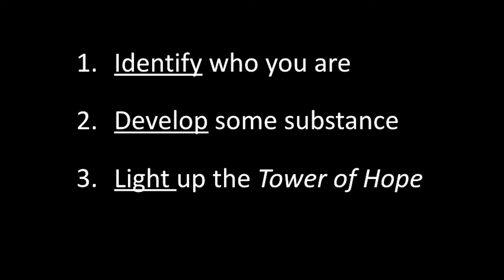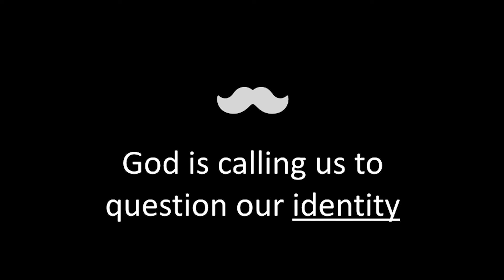2016 Hope College MLK Civil Rights Lecture: David Paul 10'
In his address, David Paul examines Martin Luther King, Jr.'s early life and career, focusing on King’s example in leading courageously against injustice even when his own life was threatened.  David additionally reflects on his own experiences in encouraging those in the audience—especially students—to discern how they can apply their own gifts in meeting needs in the world.